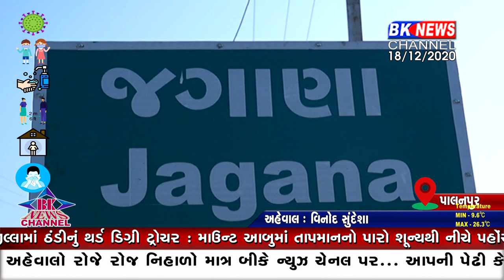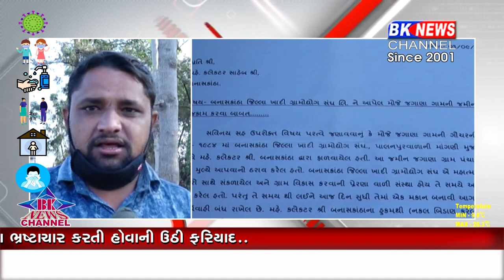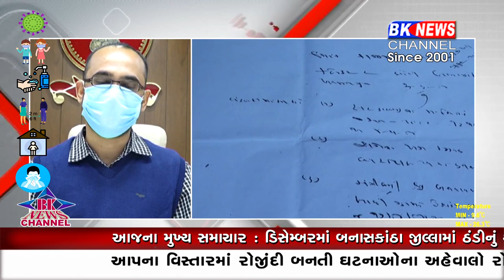36 વર્ષ બાદ ના મળી રોજગારી....